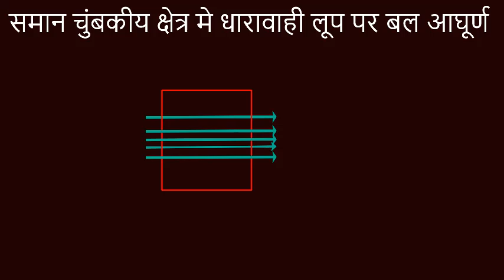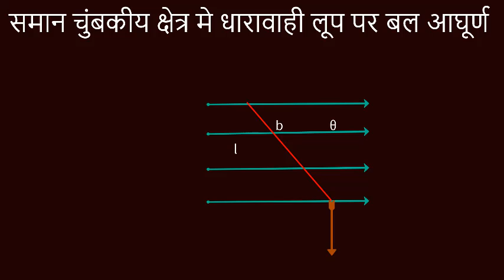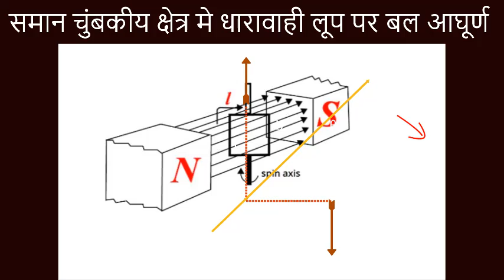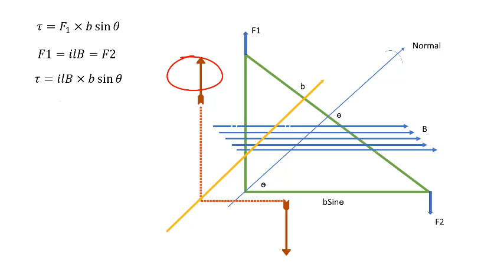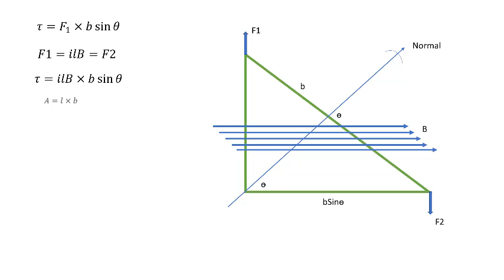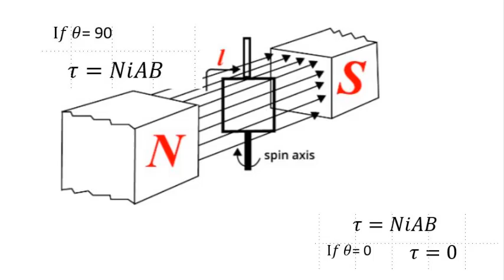Physics class 12 unit 4 magnetic moment part 1